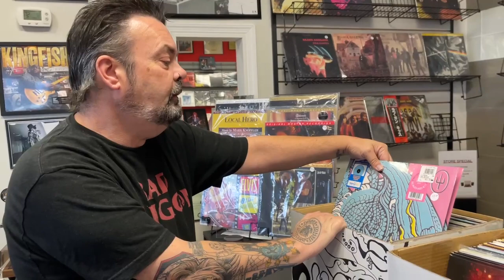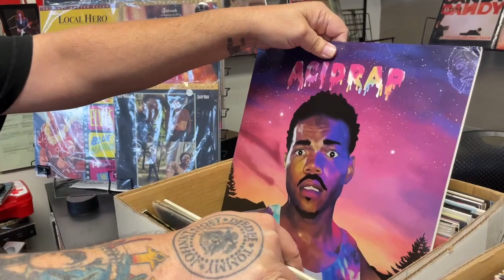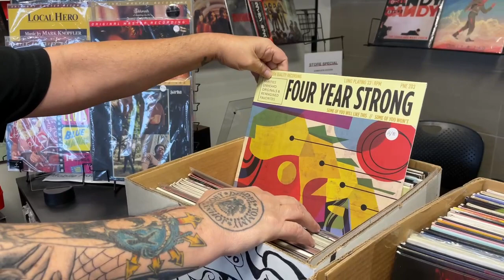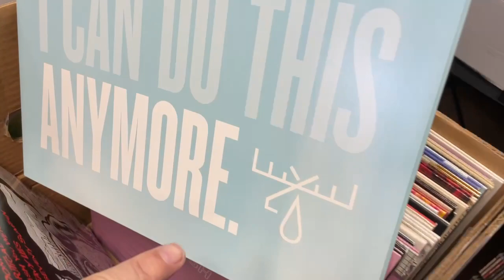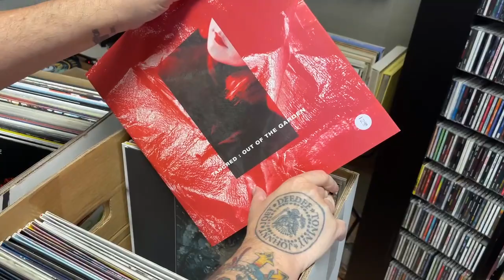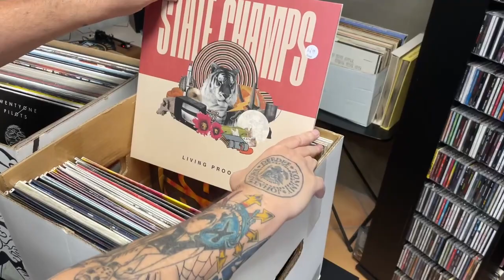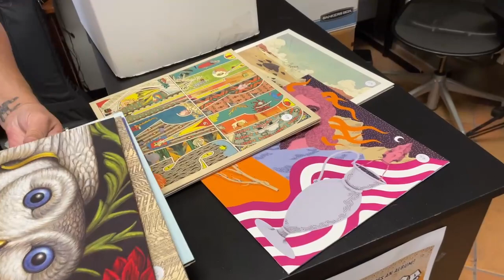New Used Collection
See what's new in our used inventory